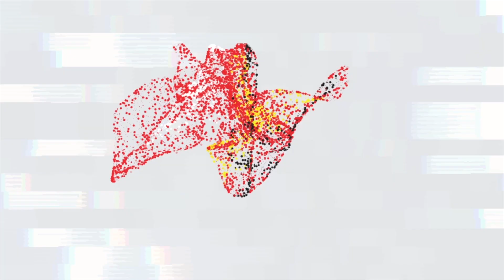Jimmy Kindoki aibuka kwa Metacha Mnata | Afichua kitu alichowahi kusema hadharani